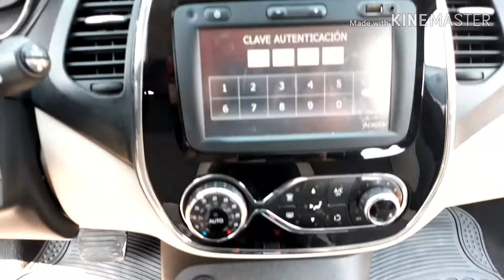RENAULT CAPTUR INTENS 2.0 MD 2018 AT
Davinson Narvaez
Ejecutivo de ventas

MARCA: RENAULT
VERSION: CAPTUR INTENS
MODELO: 2018
MOTOR: 2.000 cc, 4 cilindros, 16 válvulas
inyección electrónica secuencial
multipunto
TRACCIÓN: 4x2
KILOMETRAJE: 25.000 Kms
TRANSMISION: Automática
TIPO DE FRENO: ABS+REF+AFU
ENCENDIDO: Electrónico y con tarjeta
DIRECCIÓN: Electro asistida
COLOR: Blanco marfil negro
COMBUSTIBLE: Gasolina
INTERIOR:
• Cuatro vidrios eléctricos
• Bloqueo de vidrios y puertas
• Manijas cromadas, aire acondicionado
• Retrovisores eléctricos
• Aire acondicionado
• Cojinería en tela y cuero color gris y beige (original de Renault) altura del asiento
del conductor ajustable
• Seis bolsas de airbag de seguridad
• Control de mando en el volante de teléfono y sonido con ajuste en altura
• Pantalla de 7 pulg, cd, fm-am, usb, gps, audífonos, mp3, bluetooth, parlantes de
sonido en las puertas.
• Computador de bordo y monitoreo de parámetros (Consumos, distancias,
velocidades y promedios)
EXTERIOR:
• Exploradoras luz led
• Cámara y sensores de reversa -Spoiler original – Rin 17”
• Luz direccional en sus retrovisores
• Parabrisas laminado de seguridad con filtro acústico
INFORMACIÓN ADICIONAL
• Único dueño
• Excelente estado de conservación
• Placa terminada en 7 de Villa del Rosario
• SOAT hasta noviembre de 2020
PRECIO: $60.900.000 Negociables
Se recibe vehículo de mayor o menor valor.
financiación: financiable 100% del valor comercial (aplican términos y condiciones